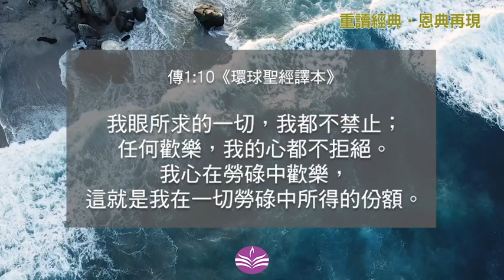【重讀經典‧恩典再現】:重讀傳道書12 | 我的份額 | 謝挺博士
10 我眼所求的一切，我都不禁止；任何歡樂，我的心都不拒絕。我心在勞碌中歡樂，這就是我在一切勞碌中所得的份額。

作者：謝挺博士
聲演：TK
影片：Enrique Hoyos by pexels
背樂：inspired-rest by pixabay

Youtube 環聖講座及課程頻道：    / wwbsonline